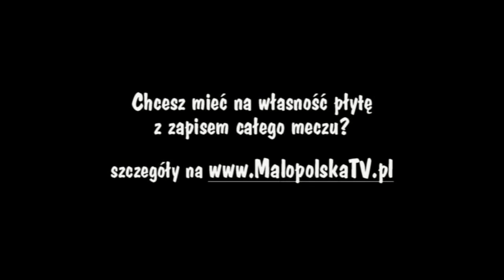MalopolskaTV.pl - Comarch Cracovia - Ciarko PBS Bank KH Sanok 3:1 (Play-Off)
Chcesz mieć na własność płytę
z zapisem całego meczu?